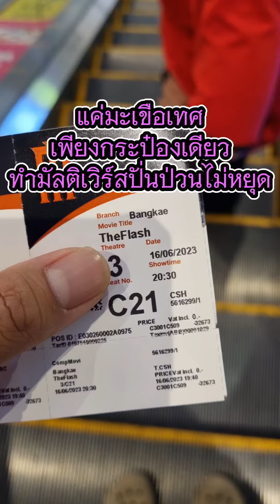เปิดมัลติเวิร์ส DC ด้วย theflash l ก๊อฟอยากลอง